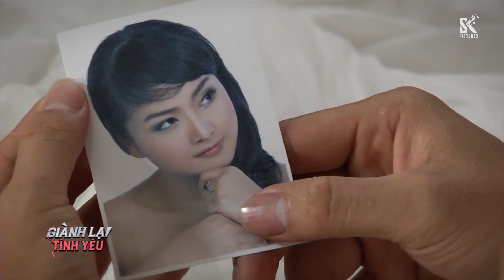Giành Lại Tình Yêu - Tập 28 | Sếp nữ liên tục ngọt ngào mời chào Mạnh và kết đắng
Bộ phim Giành Lại Tình Yêu | 35 tập

Diễn viên: Lan Phương, Thành Được, Thu Hiền, Thanh Sơn, Minh Hoàng, Bích Hằng, Khả Như...

Tóm tắt nội dung phim: Hôn nhân đâu phải trò chơi, nhưng vô số cặp đôi lấy nhau vội vã, đôi khi chẳng xuất phát từ tình yêu. Rồi khi người chồng hay người vợ gặp lại mối tình cũ của mình, họ được sống lại cảm xúc tình yêu đích thực, gia đình đang yên ấm bỗng trở nên xô lệch, đau khổ. Vậy làm thế nào để vượt qua được những lúc hoang mang, ngộ nhận như vậy? Bộ phim “Giành lại tình yêu” nói về chủ đề này, về cuộc đấu tranh giành lại tình yêu của những người chồng, người vợ khi đứng trước tình cảnh “Tình cũ không không rủ cũng đến” trong cuộc hôn nhân của cuộc đời mình.

Phát sóng: 20h30 thứ 5, thứ 6, thứ 7, chủ nhật hàng tuần trên kênh youtube Sk Pictures từ ngày 23/11/2023